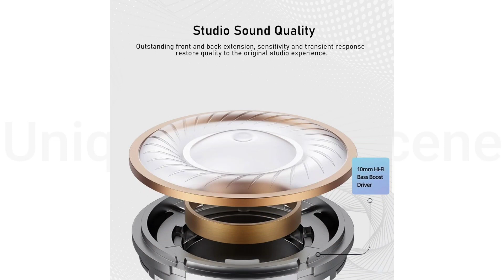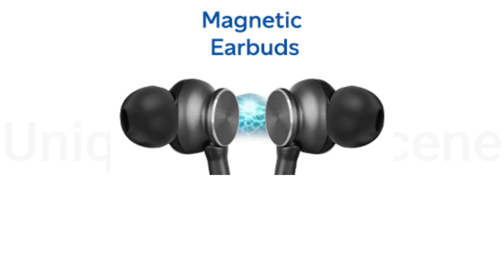Top 5 Best Neckband Under 500 🔥😱 | Top 5 Beat Bluetooth Earphones Under 500 🔥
About this video : - Dosto Aaj Ki Is Video Me Maine Apko Top 5 Best Neckband (Under ₹500) ke bare me btaya hai. Ummeed Hai Apko Ye Video Bahut hi Jyada Pasand Aayegi.
Product link niche diya hua hai ek baar is Neckband ko Jarur Dekhe❤

✅ Buy links 👇👇

5 - Aroma NB119 👇

4 - Zebronics zeb Evolve 👇

3 - PTron Tangent Duo 👇

4 - Ubon CL-117 👇

1 -  PTron Tangent beat 👇

✅Previous Videos:-

boat neckband under 500
neckband under 500 2023
under 500 best neckband
neckband under 500 boat
neckband under 500 best
top 5 neckband under 500
ptron neckband under 500
best neckbands under 500
top 5 neckbands under 500
bluetooth earphone under 500
bluetooth earphones under
top bluetooth earphones under 500
top 5 bluetooth earphones under 500
best bluetooth earphones under 500
best bluetooth earphones under500
bluetooth earphones 500
500 bluetooth earphones
top 5 best bluetooth neckband under 500 in 2022
best bluetooth earphones under 500 amazon